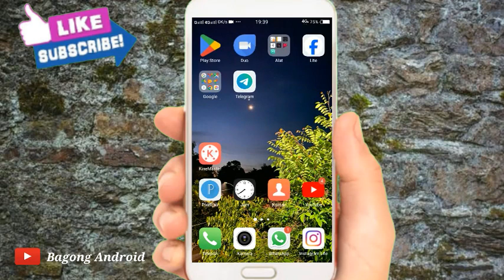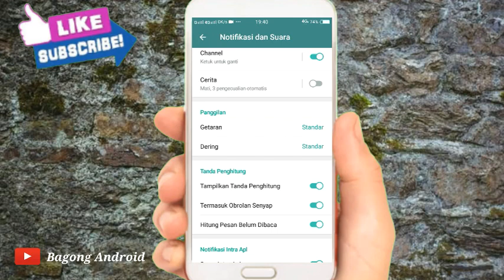Cara Mengatasi Tanda Penghitung Pesan Tidak Muncul Di Telegram Terbaru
Halo teman-teman kembali lagi dengan channel Bagong Android Pada kesempatan Cara Mengatasi Tanda Penghitung Pesan Tidak Muncul Di Telegram Terbaru

Nah Cara Mengatasi Tanda Penghitung Pesan Tidak Muncul Di Telegram Terbaru tonton terus video ini sampai selesai ya teman-teman